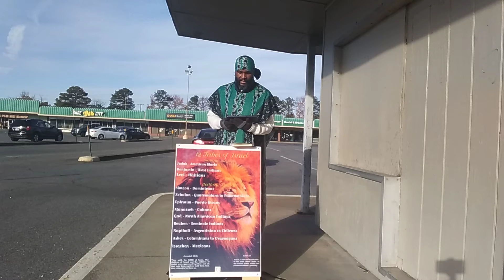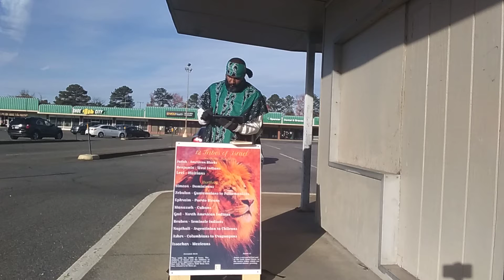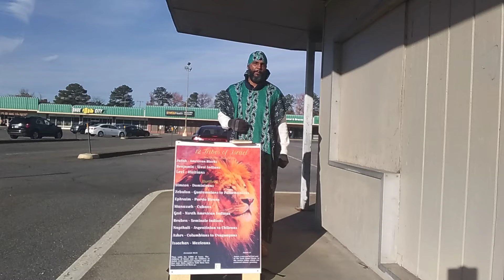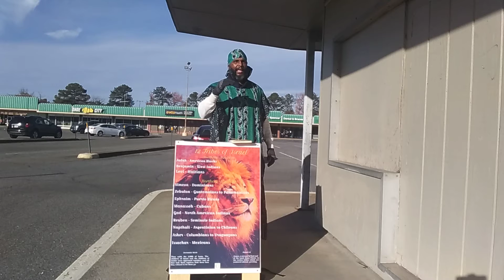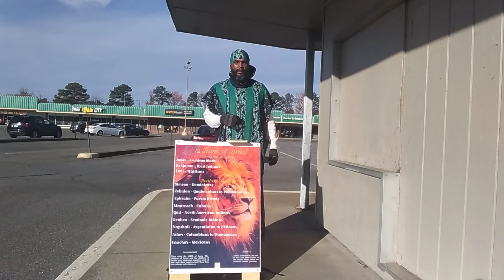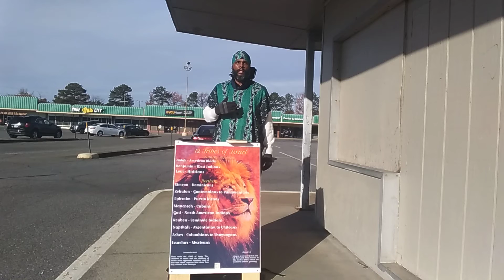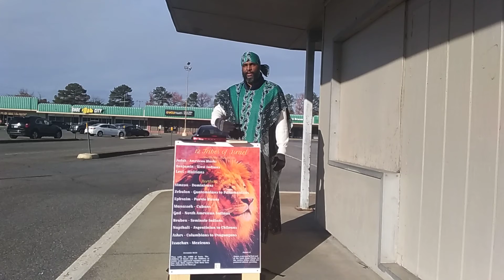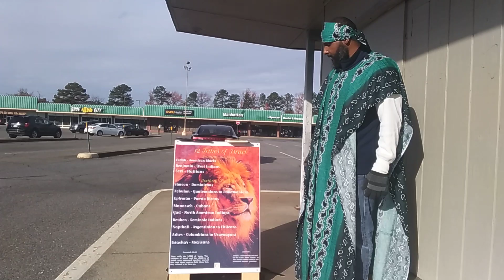Feeding the Flock 11/14/2021 (pt.2)